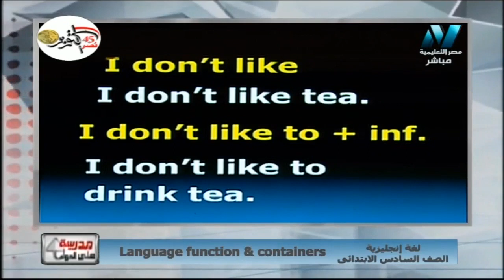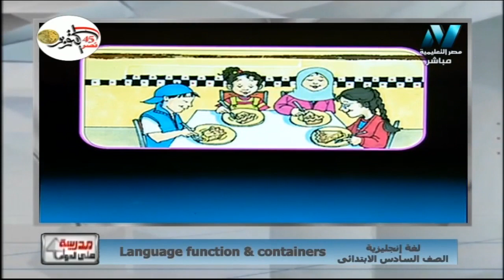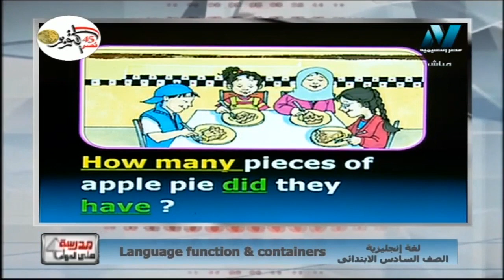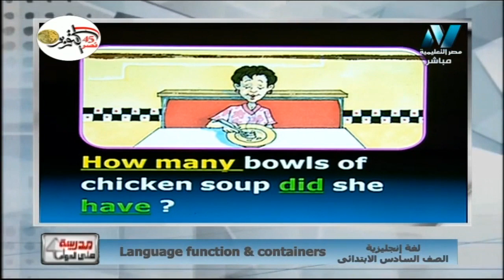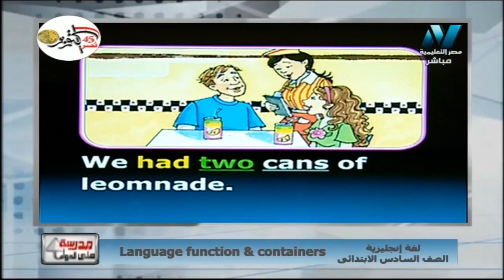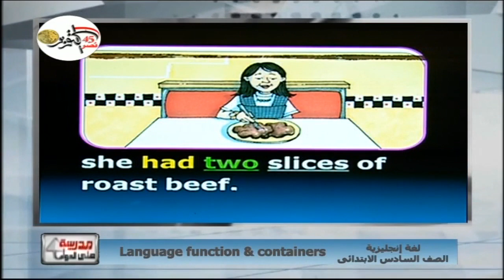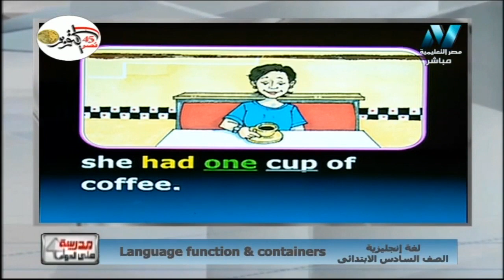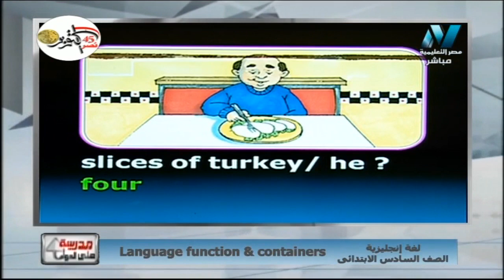لغة إنجليزية 6 ابتدائي حلقة 4 ( Language functions & containers ) أ فاطمة عبد الواسع 09-10-2018